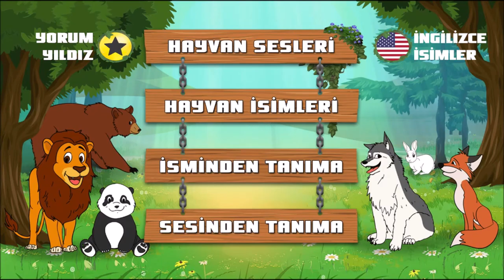Yeni Android Oyunu: Hayvan Seslerini Tanı-Bul (Türkçe)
Türkçe Hayvan Seslerini Tanı-Bul oyunumuzla çocuklar eğlenirken hayvan seslerini tanıyor ve Türkçe hayvan isimlerini öğreniyor.
Küçük çocukların yeni uyarıcılarla karşılaşması, farklı deneyimler yaşaması beyin gelişimlerini olumlu şekilde etkilemekte ve zekalarını geliştirmektedir. Tanımadıkları hayvanların görüntüleri, sesleri ve isimleri onlar için öğrenmesi zevkli bir oyun gibidir. Bu sayede görüntü, ses ve isimler arasında ilişki kurma yeteneklerini geliştirir ve etraflarını algılamada daha başarılı olurlar. Oynanması kolay olan Türkçe Hayvan Seslerini Tanı-Bul hem hayvan seslerini ve isimlerini öğretmekte hem de çocukların bilgilerini kullanabilmesi için onlara (sesinden hayvanı tanıma ve isminden hayvanı tanıma bölümleri ile) eğlenceli tanıma oyunları sunmaktadır.

Oyunumuzda 4 bölüm bulunmaktadır:
- Hayvan seslerini tanıma
- Hayvan isimlerini öğrenme (Türkçe)
- İsminden hayvanı tanıyıp bulma (Türkçe)
- Sesinden hayvanı tanıyıp bulma

Oyunumuzu 2, 3, 4, 5, 6 yaşındaki okul öncesi çocuklar rahatlıkla kullanabilir.

Oyunumuzu hazırlarken hayvanların hem gerçekçi çizimlere sahip olmasına hem de sevimli görünmesine özen gösterdik. Kültürümüze göre çiftlikte yetiştirilmeyen hayvanları (domuz vb.) oyunumuzun Çiftlik bölümüne dahil etmedik.

Oyunumuzda dünyanın farklı yerlerinde yaşayan 50 hayvanı 5 gruba ayırdık.

Çiftlik Hayvanları
- İnek Sesi
- Koyun / Kuzu Sesi
- Tavuk Sesi
- Civciv Sesi
- Hindi Sesi
- At Sesi
- Eşek Sesi
- Keçi Sesi
- Horoz Sesi
- Ördek Sesi

Orman ve Çöl Hayvanları
- Aslan Sesi
- Fil Sesi
- Çıngıraklı Yılan Sesi
- Şempanze / Maymun Sesi
- Goril Sesi
- Panda Sesi
- Kurt Sesi
- Tilki Sesi
- Deve Sesi
- Ayı Sesi

Okyanus ve Kutup Hayvanları
- Balina Sesi
- Yunus Sesi
- Fok Sesi
- Penguen Sesi
- Deniz Aslanı Sesi
- Kutup Ayısı Sesi
- Albatros Sesi
- Mors Sesi
- Kaz Sesi
- Kanada Geyiği Sesi

Ev ve Bahçe Hayvanları
- Kedi Sesi
- Fare Sesi
- Köpek Sesi
- Kurbağa Sesi
- Sincap Sesi
- Sivrisinek Sesi
- Ağustos Böceği Sesi
- Arı Sesi
- Tavşan Sesi
- Muhabbet Kuşu Sesi

Kuşlar
- Papağan Sesi
- Kartal Sesi
- Karga Sesi
- Bülbül Sesi
- Martı Sesi
- Deve Kuşu Sesi
- Baykuş Sesi
- Ağaçkakan Sesi
- Tavus Kuşu Sesi
- Yarasa Sesi